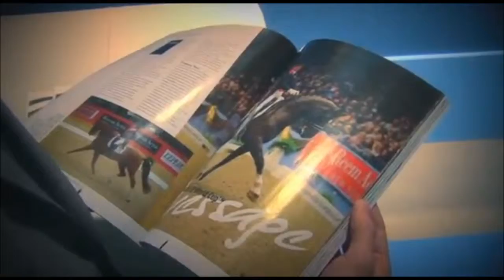OLYMPIA INTERNATIONAL HORSE SHW PROMOTIONAL VIDEO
Marketing Pitch